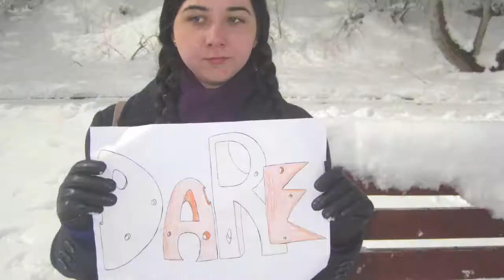Mon. "Mulan is Lonely."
Mulan has some things she needs to say.

- Thanks to WhiteJustCantDance for addressing this!